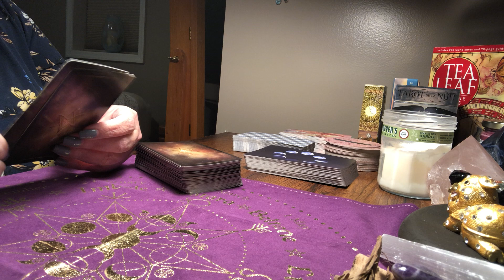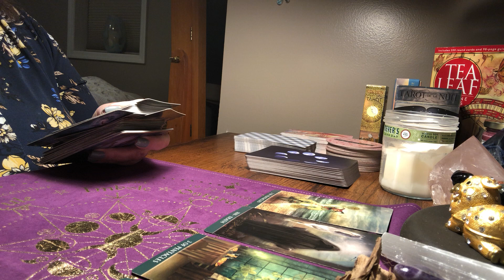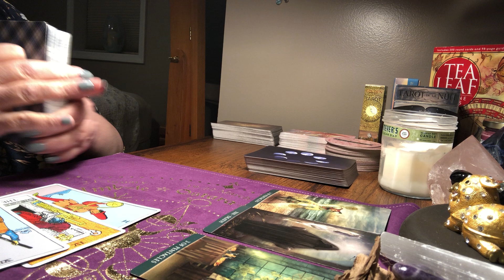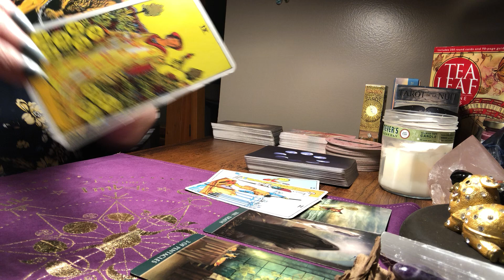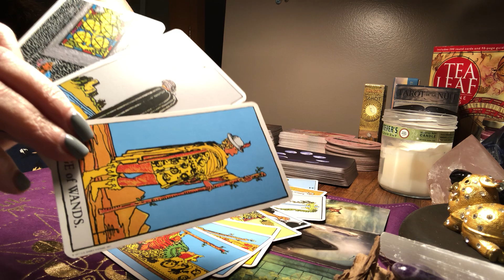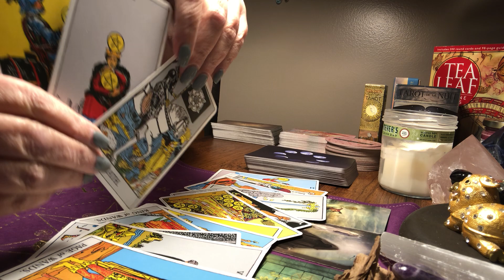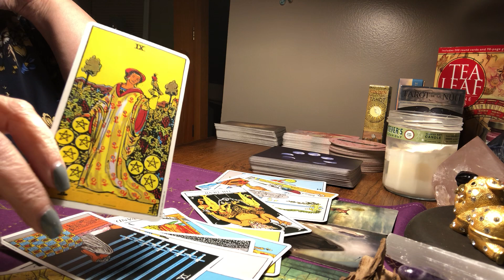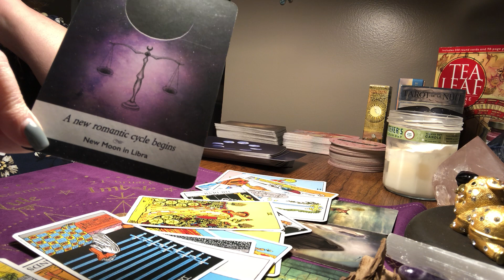Tarot Card Reading For Thursday March 4th, 2021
Collective tarot card reading

My wish list:

Mailing Address
K. Farr